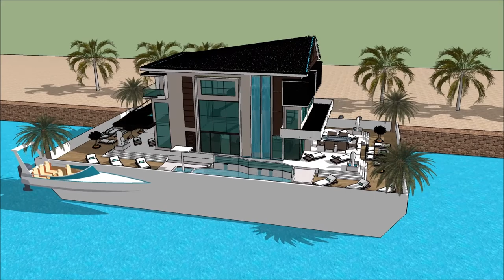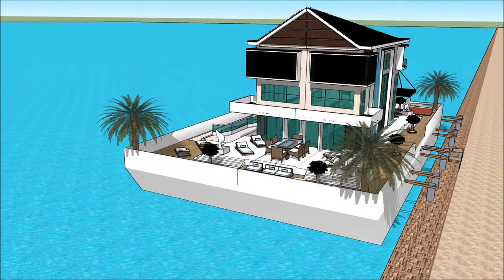HAUSBOOT FLENSBURG BOAT SHOW 2018 DEUTSCHLAND FLENSBURGER YACHT Grand Yacht Luxury Yachting Design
The houseboatzania launching an innovative high-end luxury yacht houseboat home design potentially as a display of exhibition of the @HAUSBOOT FLENSBURG BOAT SHOW 2018 DEUTSCHLAND FLENSBURGER YACHT Grand Yacht  Luxury Yachting Design

The collection of the Houseboatzania concept of HAUSBOOT FLENSBURG BOAT SHOW 2018 DEUTSCHLAND FLENSBURGER YACHT Grand Yacht  Luxury Yachting Design  consists of high luxury and architectural art pieces in minimalism combined with living on the waterfront of the harbour of

The houseboat yacht design has the basis to sustain living with high standards and contemporary structural design at HAUSBOOT FLENSBURG BOAT SHOW 2018 DEUTSCHLAND FLENSBURGER YACHT Grand Yacht  Luxury Yachting Design  with numerous of prospects for excessive living and celebrating the desire of life worldwide: